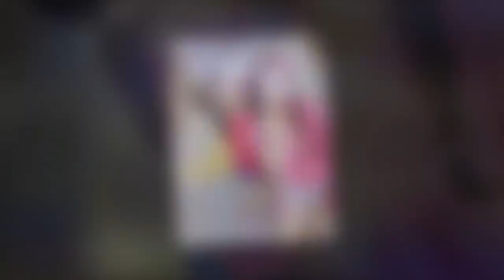陳致遠「12歲愛女」出道！超穩重台風「打敗3000人」成日本女子天團師妹！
台灣前球星陳致遠外型帥氣、球技精湛，曾被球迷們封為「黃金戰士」，更出過性感寫真，不過在被爆出假球案後名氣一落千丈，離開球隊後，和結婚多年的老婆秀琴，偶爾上節目通告賺錢，兩人育有一個寶貝女兒，現在傳出她也要進入演藝圈啦！

陳致遠和秀琴的女兒陳琳，常常和爸媽在臉書上的合照現身，今年12歲的她看起來就是個天真可愛的小朋友，不過日前秀琴曾在節目上爆料，年紀小小的她，其實很喜歡化妝，有一次甚至因為完妝模樣太超齡，讓她完全認不出來！

陳琳雖然才12歲，不過身高已經超越媽媽，長到156公分，加上去年曾在花蓮的夏戀嘉年華，和舞團一起表演，可愛外型和精湛舞技，得到不少粉絲的好評！她也報名了日本女子天團AKB48的姊妹團TPE48的徵選，結果昨天終於出爐！

圖片來源：《聯合新聞網》

據《蘋果日報》報導，TPE48在台灣徵選的消息傳開後，去年就有3000人報名，最後篩選72人進入最後審查，歷時1年多，終於在昨天選出46名女孩，陳琳也是其中一員，憑藉舞技和外型深獲大家喜愛！

圖片來源：《蘋果日報》

昨天的最終審查結果發表會，AKB48